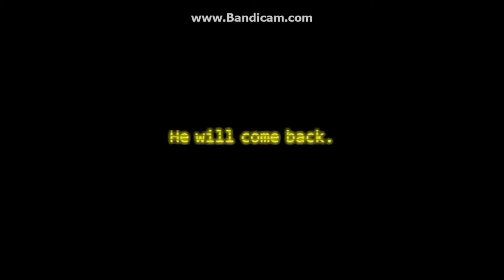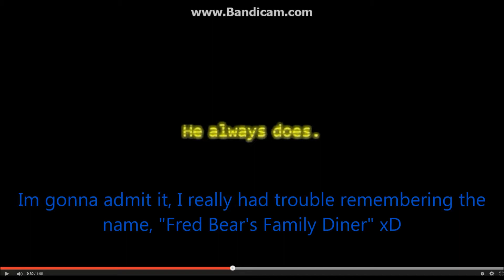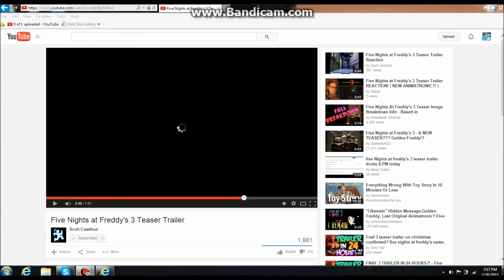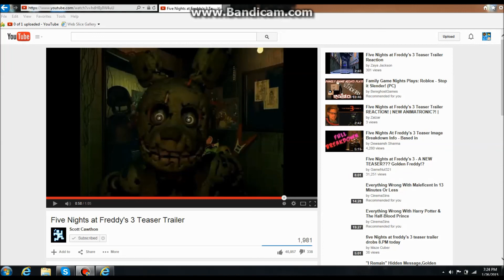Five Nights at Freddy's 3 | It's the killer! | Theory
Hello everyone! Today I bring you my theory on this awesome new FNAF 3 teaser trailer! Scott released it a bit ago, and many people are already reacting to and questions it! I made my own theory, on how many facts lead up to this one "animatronic" being the killer... Think about it. Or just watch the video! =P